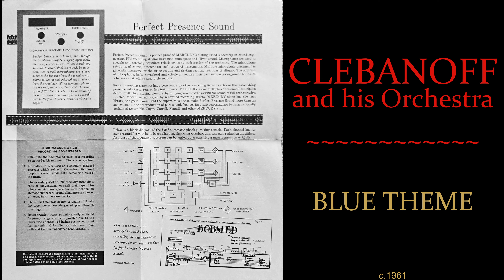Clebanoff - Blue Theme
From the circa 1961 Mercury Records reel to reel tape "Strings Afire"